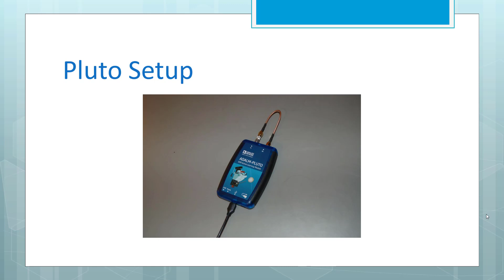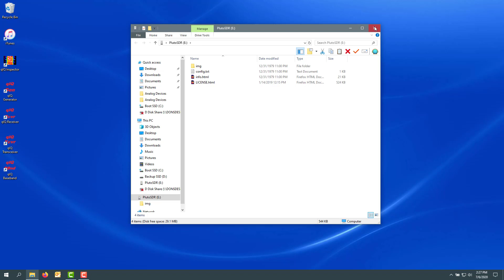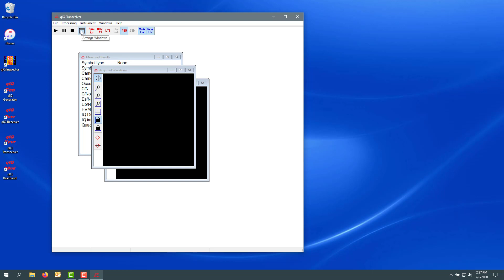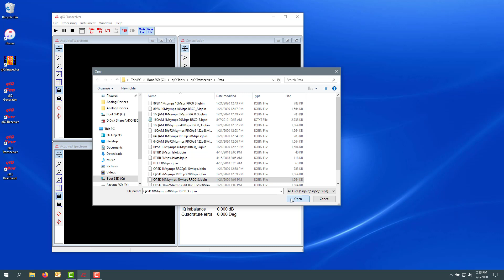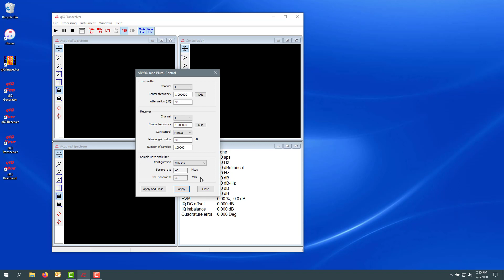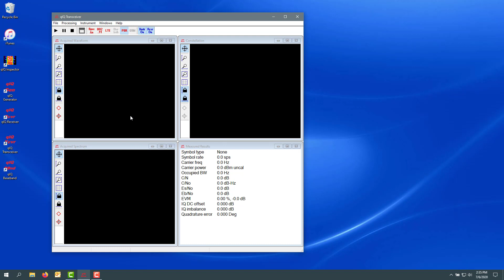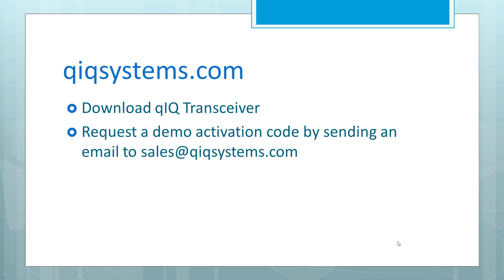qIQ Transceiver and Pluto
An introduction to using Analog Devices' Pluto with QIQ Systems qIQ Transceiver application.